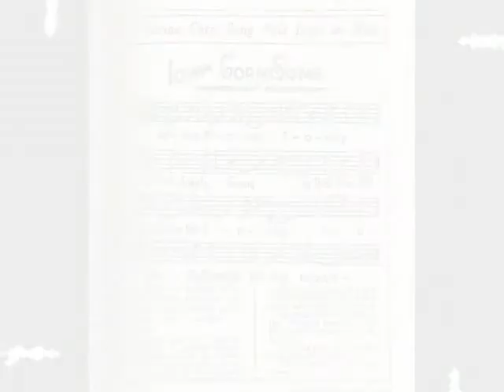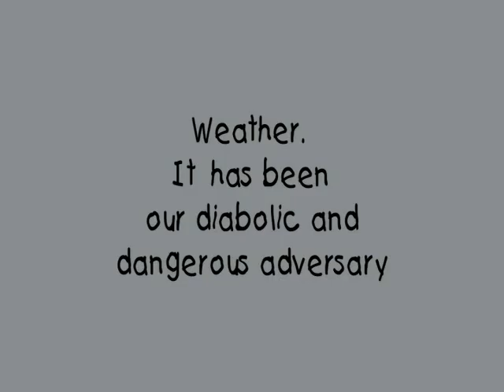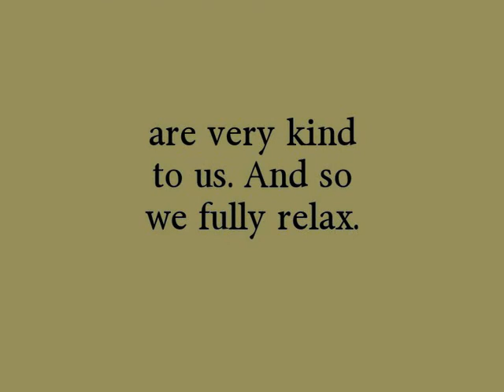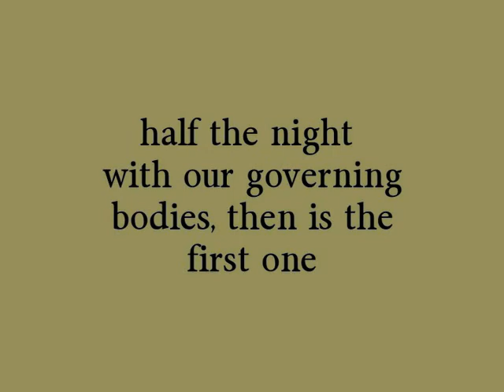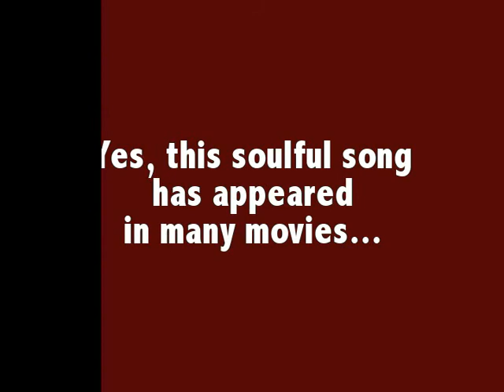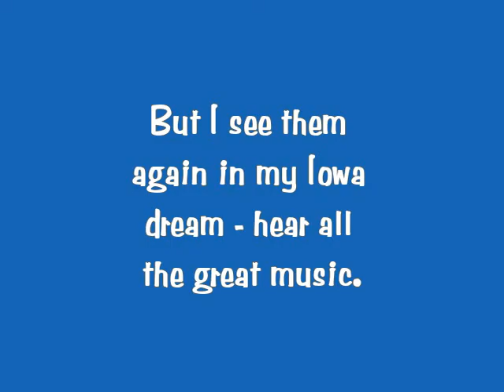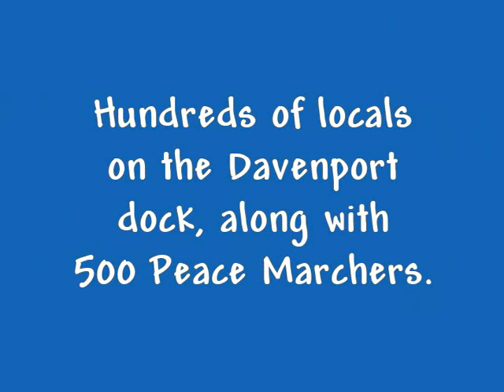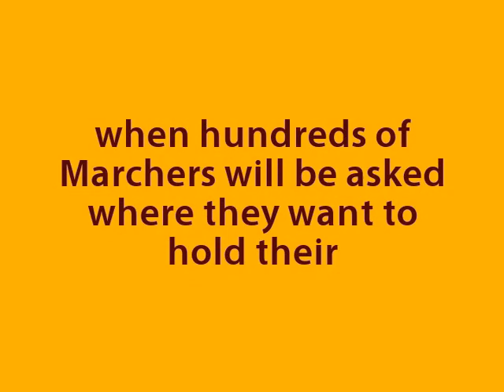Peace March: Part 11 - #32